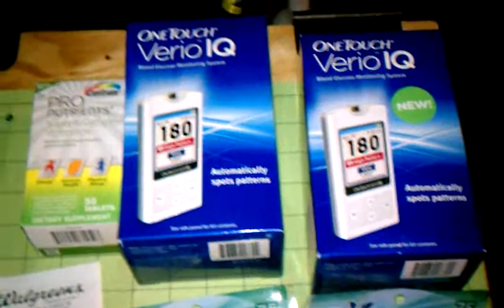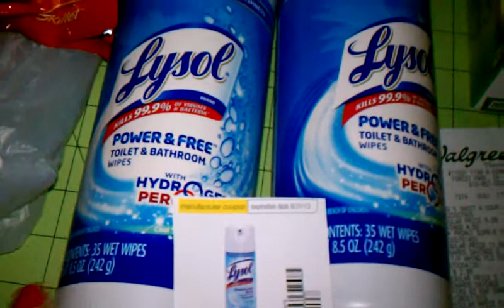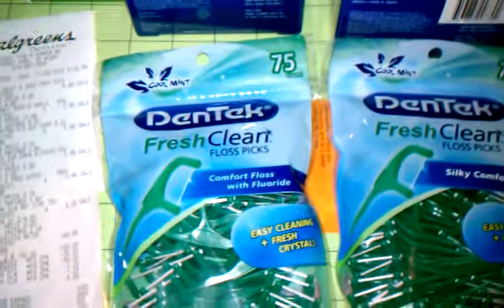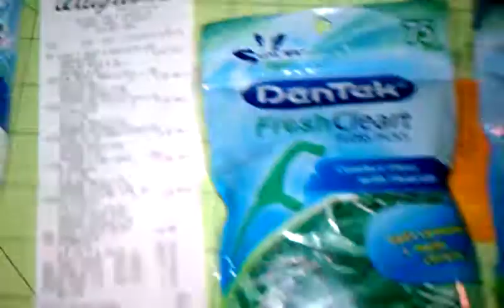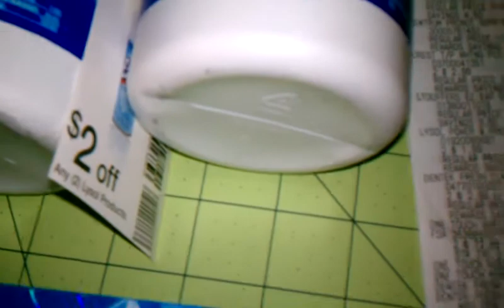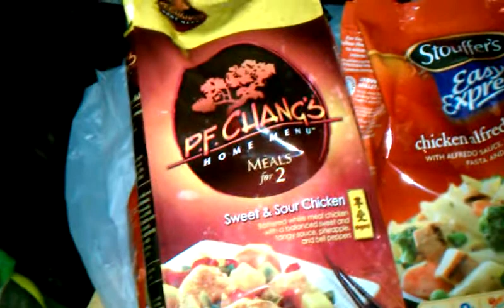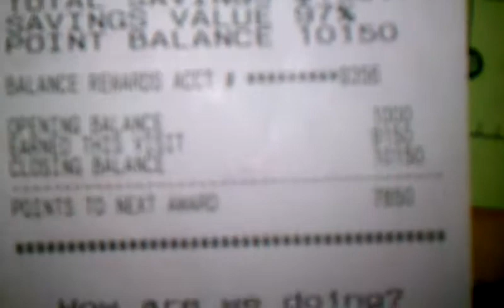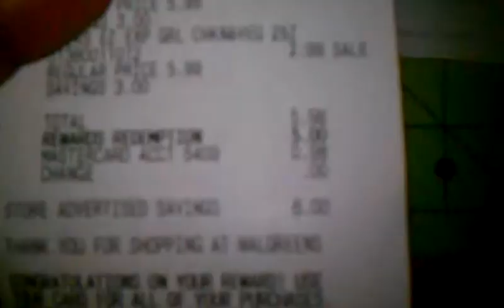Food on CLEARANCE @ Walgreens